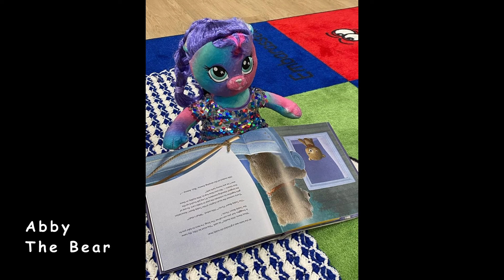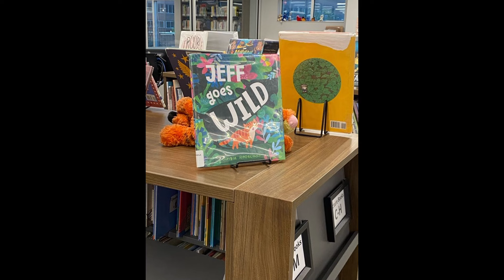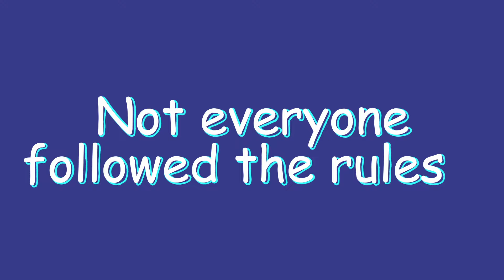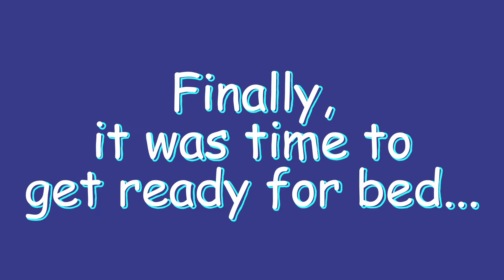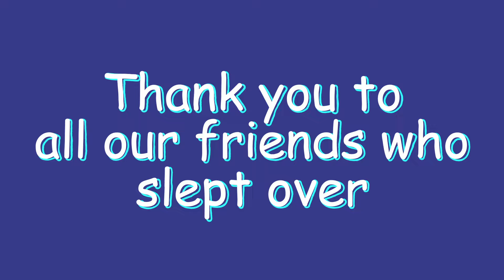Stuffed Animal Sleepover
Twelve very special patrons had a sleepover at the library 📚🛌💤